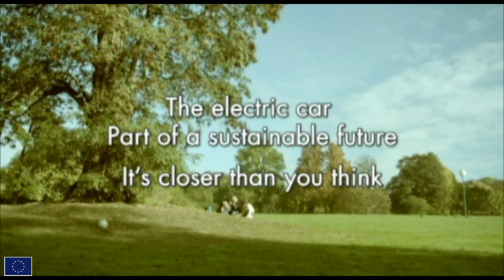The electric car, a green transport revolution in the making?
The electric car finally seems to be on the verge of breaking through, offering significant environmental benefits, especially in urban areas. Innovative business models are on the way which should boost consumer acceptance and overcome the remaining barriers, such as high battery costs, green electricity supply and charging infrastructure.